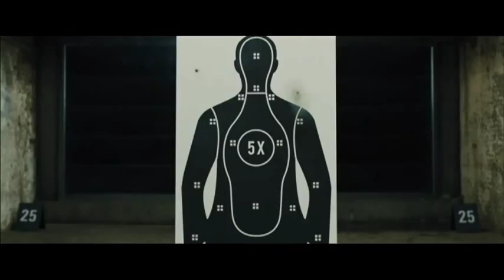007 Daniel Craig Montage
A montage of all of the James Bond films featuring Daniel Craig as James Bond
Films Featured are Casino Royale, Quantum Of Solace and Skyfall